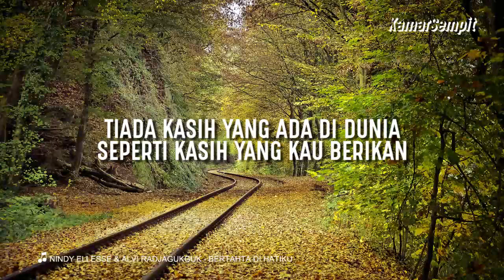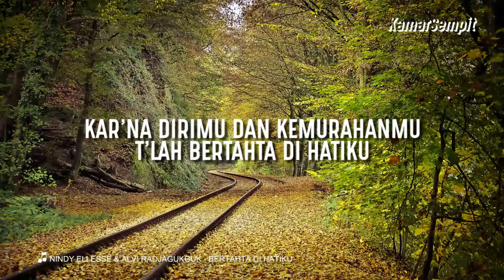Bertahta di Hatiku Video Lirik Lagu Rohani Terpopuler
Video Lirik Lagu Rohani Kristen Terpopuler Sepanjang Masa Bertahta di Hatiku - Pujian Penyembahan Saat Teduh

Hanya engkau dalam hatiku
Yang memb'rikanku damai
Tiada kasih yang ada di dunia
Seperti kasih yang Kau berikan

Maka jiwaku pun memuji
Aman di baitMu
Satu asa di dalam hidupku
BersamaMu sepanjang masa

Yang kupuja hanya diriMu satu
Yang s'lalu setia
Menopang dan menjagaku senantiasa

Biar hidupku
membawa kemuliaan bagiMu
Kar'na diriMu dan kemurahanMu
T'lah bertahta di hatiku